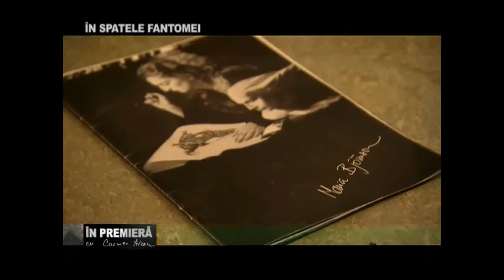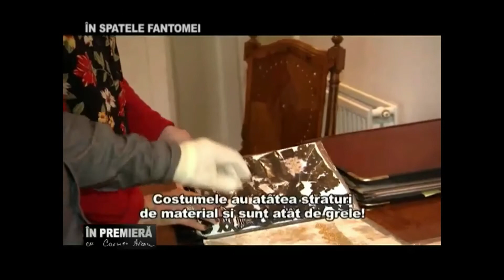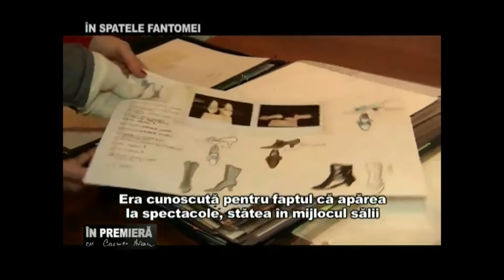The life and art of Maria Björnson (Phantom of the Opera sets and costumes designer) - part 1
This is the first part of a documentary aired in 2014 in Romania about the life of theatre designer Maria Björnson and her amazing work for the musical “The phantom of the opera” by Andrew Lloyd Weber. I didn't find it anywhere on you tube, so I decided to upload it myself. If someone requests it, I’ll gladly take it down.